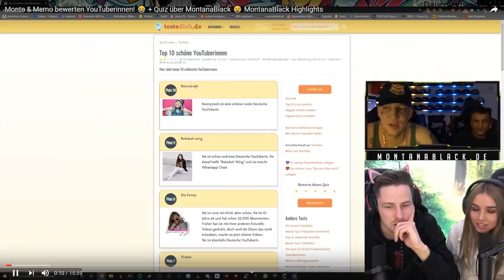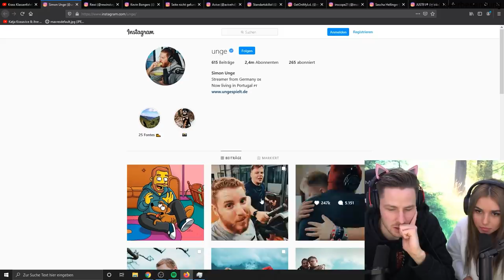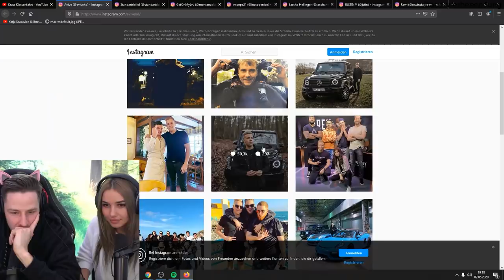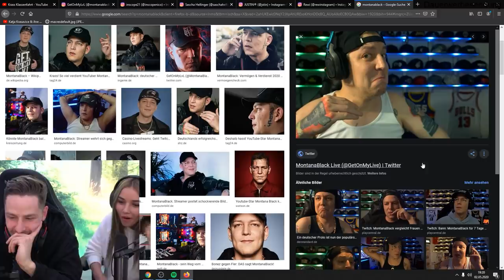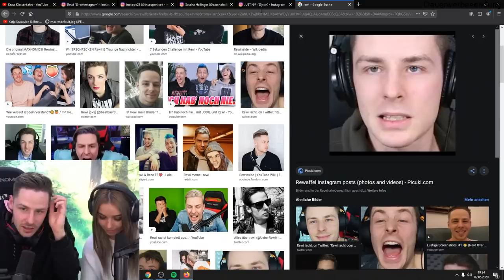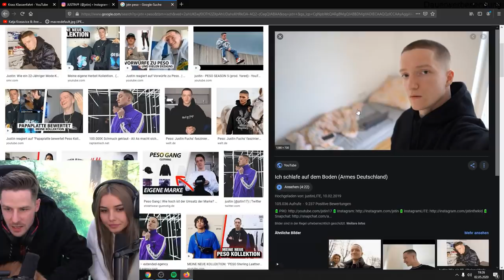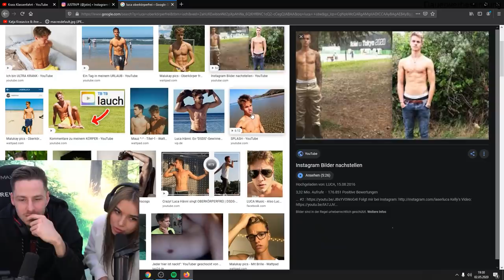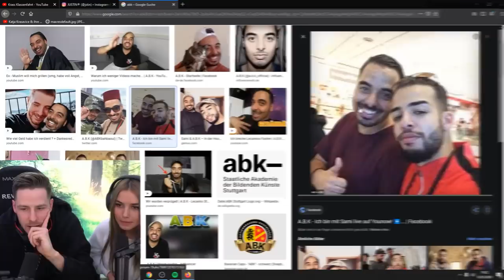Frau Bra bewertet YOUTUBER (Und RATET mal was ICH bekommen habe hehehe 🥰🥰)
FRAU BRA bewertet YOUTUBER nach ihrem Aussehen. Welche Bewertung bekommt REWI?